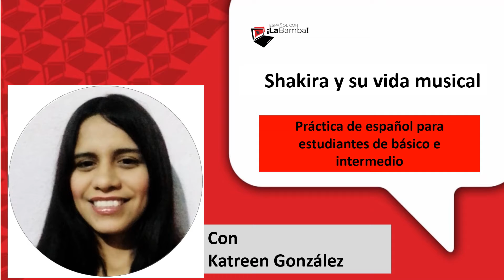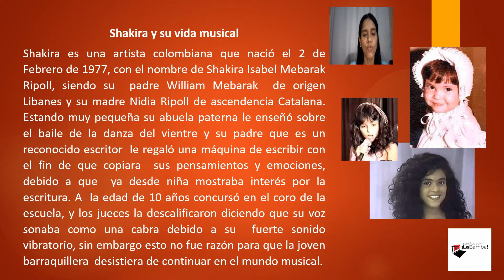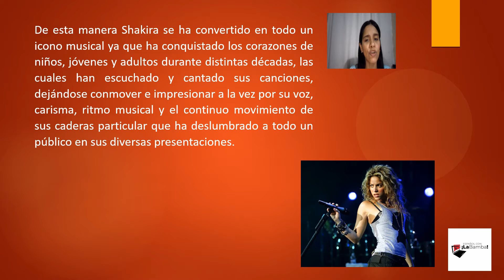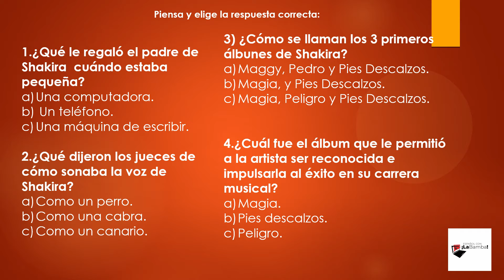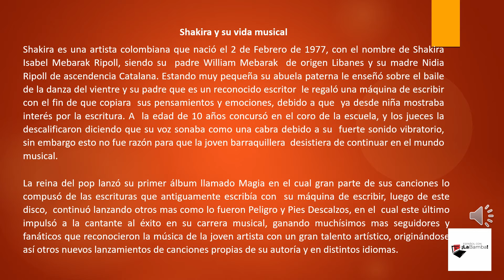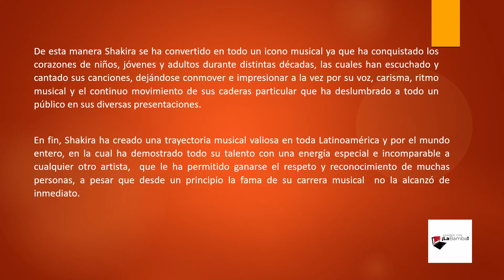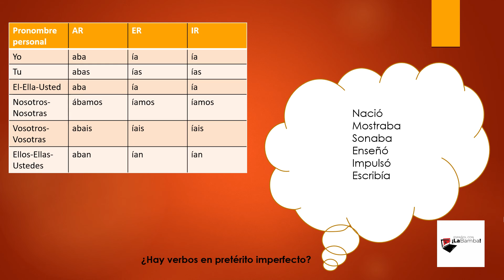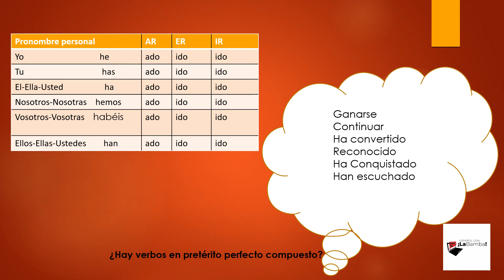Shakira e sua vida musical - Aula de espanhol grátis. TV La Bamba #8. Espanhol para iniciantes.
Leitura e compreensão, exercícios para selecionar a resposta correta, pronúncia e identificação dos verbos no tempo verbal: pretérito indefinido, pretérito imperfeito e pretérito perfeito composto.